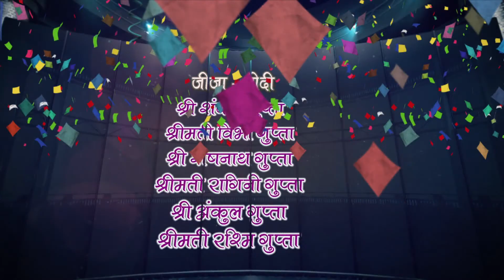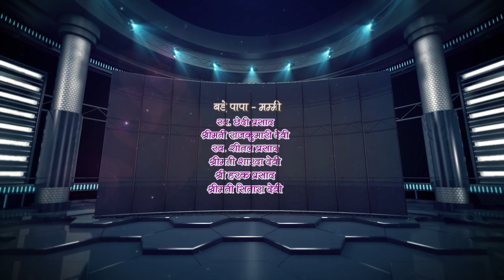Gopal weds Priyanka / Tital